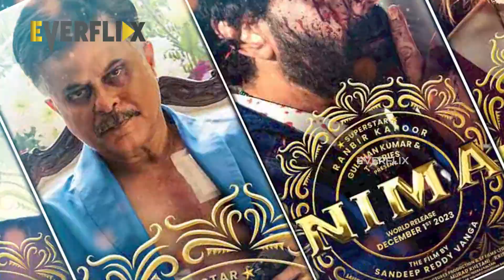December is a Festival for Movie Lovers | Salaar | Animal | Hi Nanna | Dunki | EVERFLIX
December is a Festival for Movie Lovers